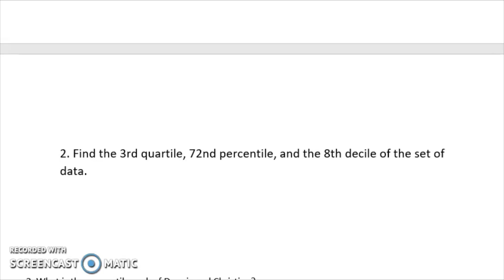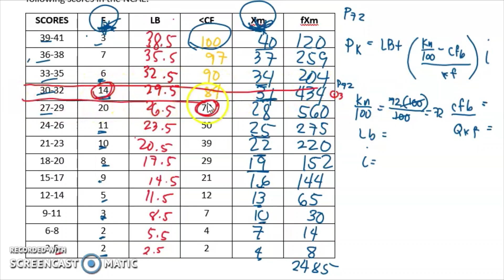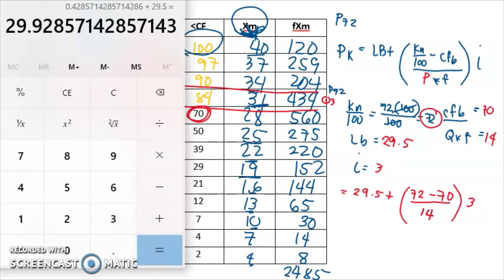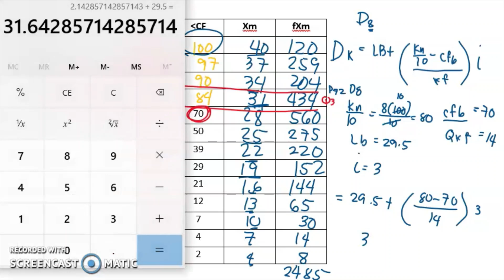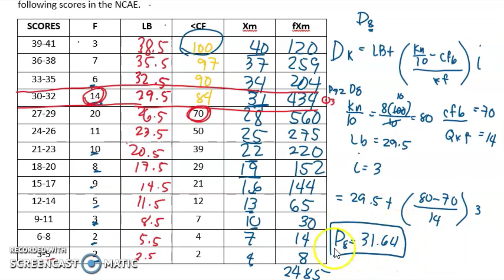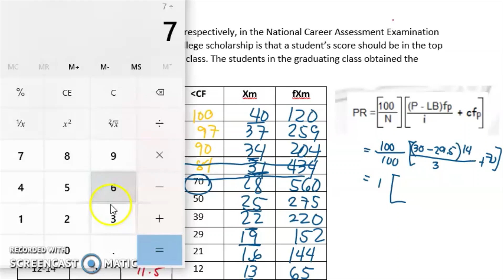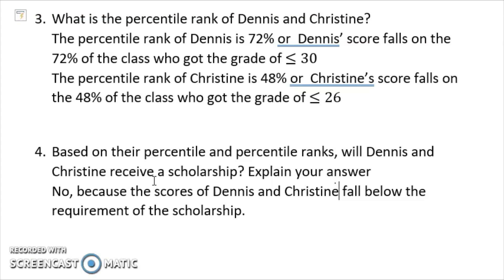CONDUCTING A STATISTICAL MINI -RESEARCH|Week 5-6 Learning Task 1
CONDUCTING A STATISTICAL MINI -RESEARCH
Learning Task 1 : Am I a Scholar
Dennis and Christine scored 32 and 23, respectively, in the National Career Assessment Examination NCAE.
The determining factor for a college scholarship is that a student’s score should be in the top 10% of the scores of
his/her graduating class. The students in the graduating class obtained the following scores in the NCAE.
1. Complete the table by filling in the values of LB (lower boundaries) and cf (less than cumulative frequency). Explain how you arrived at your answers.
2. Find the 3rd quartile, 72nd percentile, and
the 8th decile of the set of data.
3. What is the percentile rank of Dennis and
Christine?
4. Based on their percentile and percentile
ranks, will Dennis and Christine receive a
scholarship? Explain your answer.

Happy Learning!